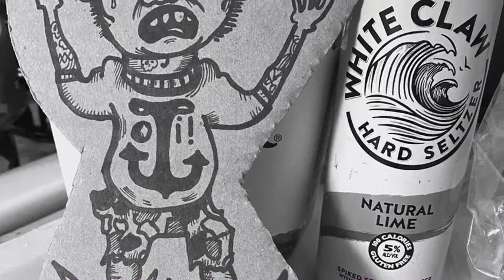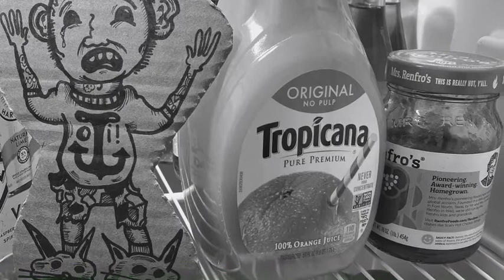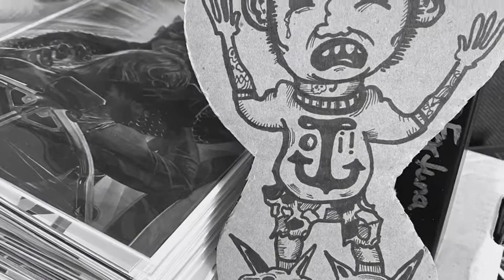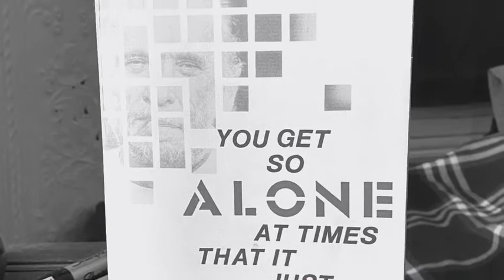“No Oi! Ralph!”